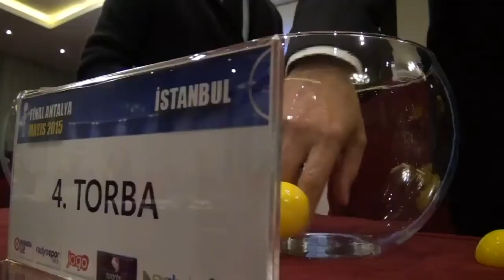Business Cup 2014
İstanbul - İzmir - Ankara ve Konya'da düzenlenen, Türkiye'nin en prestijli şirketler arası turnuvası. - instagram/businesscup